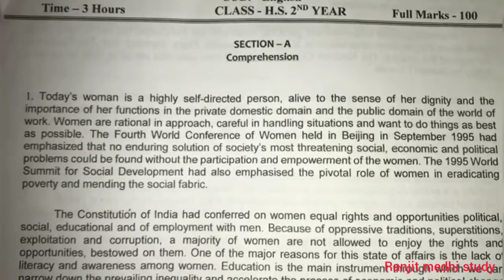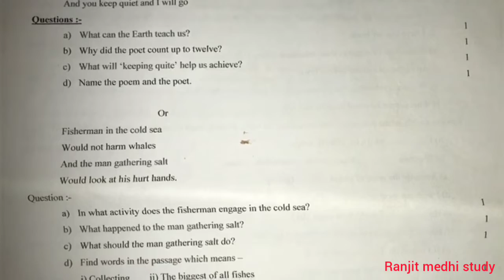H.S 2nd year | pre Final exam 2021 | sub- English | Important question | Common question 2022 Exam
ranjit medhi study
ranjit medhi study
H.S 2nd year
pre Final exam 2021
important question paper
common question 2022 Exam